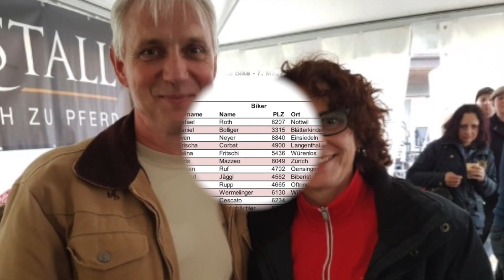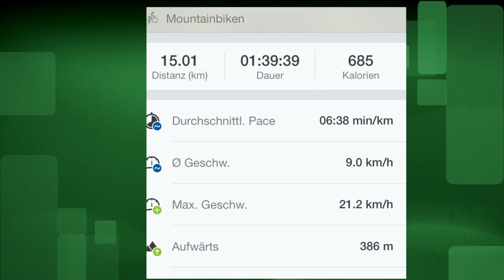Ride & Bike 17 Brittnau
Ride & Bike
Brittnau
Reitclub Brittnau
VC Oftringen
Oftringen
Brittnau